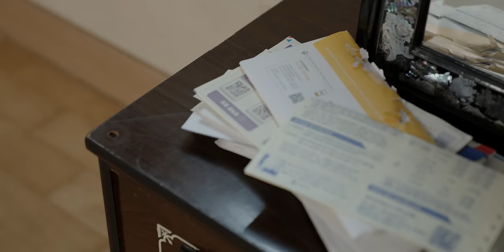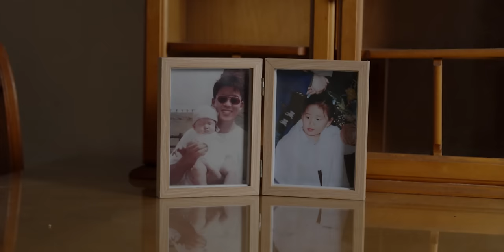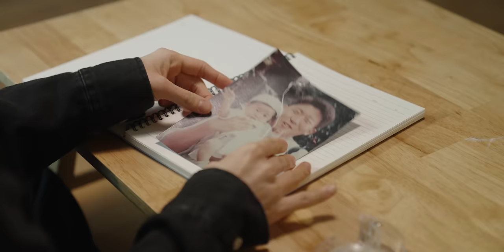WELOVE | From Emptiness to Triumph [2/3 Easter: Empty Tomb, Full Hearts]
Easter: Empty Tomb, Full Hearts (The Road to Emmaus)

우리는 모두 유한한 존재입니다.
자녀는 성장하여 부모와 헤어지고, 고마운 친구와 가까운 동료도 오랜 시간을 함께할 수는 있어도 평생을 함께할 수는 없으며, 서로 사랑하는 부부도 무심하게 오고 있는 헤어짐의 시간을 만날 것입니다. 이것이 인간으로서 우리가 벗어날 수 없는 필연입니다

그런데 이천 년 전 창조주께서 무한의 영역에서 유한의 세계로 들어오셔서 우리에게 말을 거셨습니다.
무한한 신이 유한한 우리에게 사랑한다고 하시며 우리를 위해 죽으셨고 부활하셨습니다.
그분의 빈 무덤은 자신의 무한함을 증명하였습니다. 그리고 무덤 밖에서 우리를 영원 안으로 초대하셨습니다.
기뻐하십시오. 예수께서 부활하셨습니다.

:: Credit

1. Daddy
Lyrics by 하민하
Composed by 유건
Arranged by 김채림 유건 송민선

Vocal 구교석 Chorus 구교석 김채림
Keys 김채림 Acoustic Guitar 유건 Bass Guitar 유건
Electric Guitar 이종현 Drums 송민선

2. From Emptiness to Triumph
Lyrics by 박은총
Composed by 김채림

Vocal 홍수희 Chorus 김채림 구교석

3. Paradise
Lyrics by 박은총
Composed by 박은총 조두희 김채림
Arranged by 조두희

Vocal 박은총 김채림 윤이서
Chorus 박은총 김채림

Keys 김채림 Bass Guitar 유건
Acoustic Guitar 박은총 Drums 송민선
Beat by 조두희 SFX Produced by 조두희 박은총

Album Cover by 배영은
Mixed by 박은총(1st 2nd Track) 조두희(3rd Track)
Mastered by 박준 (@SoundMax)

A PARTNER COMPANY  I  WIPICK STUDIO

MV DIRECTOR I 김준호(1st 3rd Track) 김현호(2nd Track)
MV ASSISTANT DIRECTOR I 유건 구교석
MV WRITER I 김성광 홍수희 송민선
MV PRODUCER I 김성광 송민선
MV EDITED BY I 김준호(1st 3rd Track) 김현호(2nd Track)
MV ART DIRECTOR I 배영은
MV ASSISTANT ART DIRECTOR | 김채림
AUDIO DIRECTOR I 유건 구교석
PROJECT SUPERVISOR | 배영은 송민선
PHOTO  | 김채림 배영은 송민선

ACTOR  I  김성광 하민하 홍수희 구교석 김현호 박은총 유건 이종현 이슬비 배영은 송민선

CAMERA OPERATOR I 김준호 김현호
LIGHTING I 송민선 유건 구교석(1st 2nd Track) 안윤근(@가온라이트)(1st Track) 이창희(3rd Track)
COLOR GRADED BY I 이창희

WELOVE CREATIVE TEAM PRESENTS

:: lyrics

Emptiness and void,
혼돈과 공허
That’s where You began the work
그 곳에서 당신은 일을 시작하셨습니다

The light pierced the darkness
빛이 어둠을 꿰뚫었으니
Oh, You just said the words
당신은 그저 말씀하셨을 뿐입니다.

Moon and the stars
하늘의 달과 별들
God, You put them high above
당신이 하늘 위, 그 곳에 두셨습니다.

All creation rejoice
모든 창조물들이 기뻐하오니
For You made them with love
당신이 사랑으로 그들을 지으셨기 때문입니다

Oh let us praise the name of our God Jesus Christ
우리 하나님 예수 그리스도의 이름을 찬양합시다
Who made the holy sacrifice
그가 거룩한 희생을 이루시며
Oh He is our Messiah
우리의 구세주가 되셨습니다.

So let us praise the name of our Lord Jesus Christ
그러니 우리 하나님 예수 그리스도의 이름을 찬양합시다
With His holy sacrifice
그의 거룩하신 희생으로
He paid all our price
우리의 모든 죄값을 지불하셨습니다

Though the darkness strikes
어둠이 몰아치고
And it tries to hide the sky
하늘을 가리우려할지라도

But we know there's a sun
우리는 저 하늘에 태양이
Shining bright above the cloud
구름 위로 밝게 빛나고 있음을 압니다

Likewise, our God He sent the Son
그렇듯 하나님께서 우리에게 아들을 보내셨으니
And He's our only Hero
그는 우리의 유일한 히어로이십니다.

He's the only God to be praised
그는 유일하게 찬양받으실 하나님이십니다
어제 오늘 그리고 앞으로 영원토록

Oh who can stand against us
그 누가 우리를 막아서겠습니까
Cause our God, He is for us
하나님 그분이 저희를 위하십니다
Oh Praise God, He’ll lead us in triumph
하나님을 찬양하십시오. 그가 우리를 승리로 이끄십니다
Through our Lord, Jesus Christ
우리의 구주 예수 그리스도를 통해서